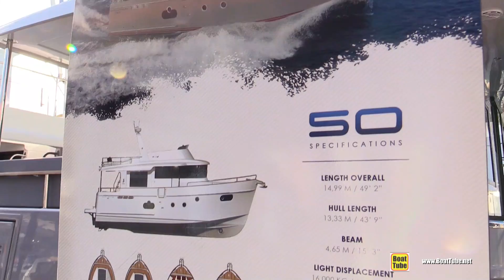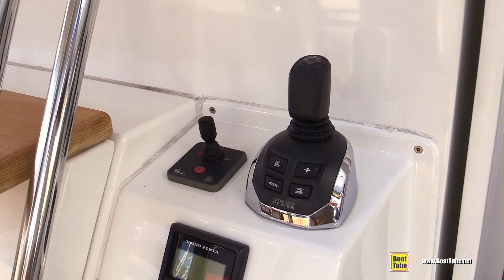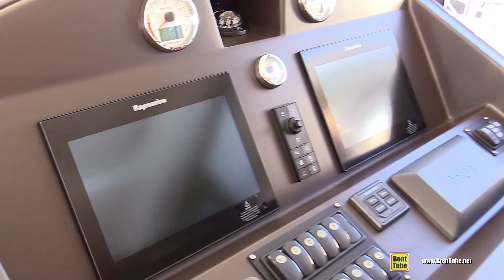2019 Beneteau Swift Trawler 50 - Deck and Interior Walkaround - 2018 Fort Lauderdale Boat Show